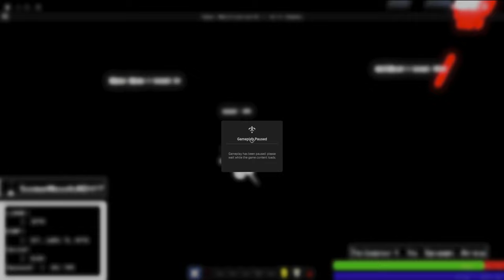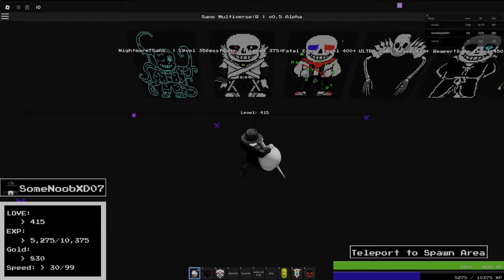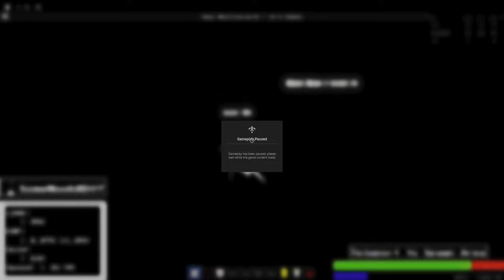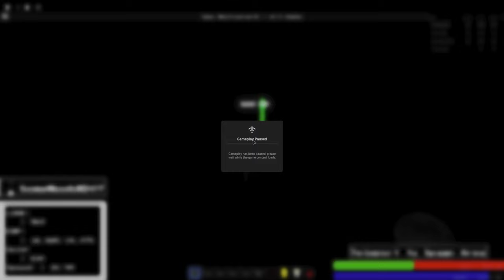This game being brought back is crazy ☠️- Sans Multiverse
This game is back after 5 years for some reason